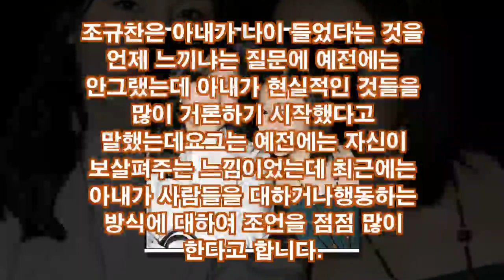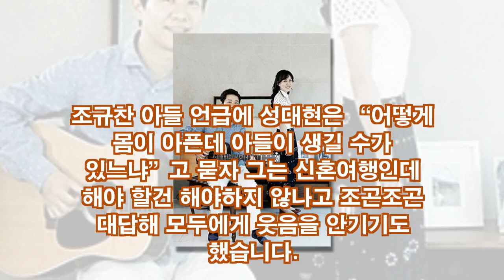조규찬 해이 결혼 생활,조규찬 부인 집안 이야기